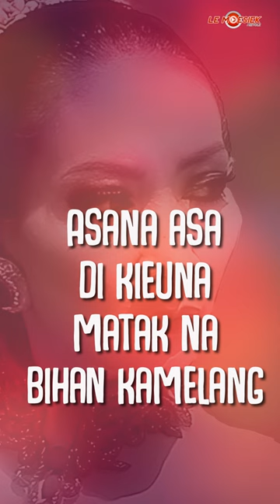Nining Meida - Kamelang